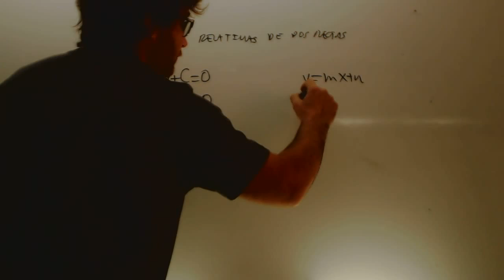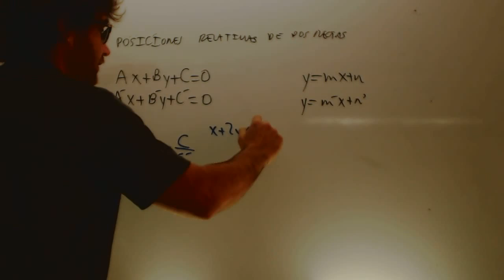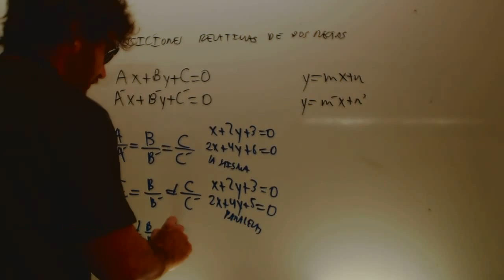Posicion relativa de dos rectas Matematicas 1 Bachillerato Academia Usero Estepona